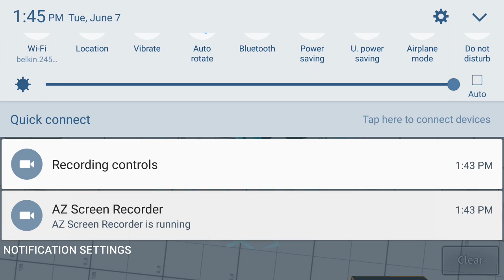Miku dance animation